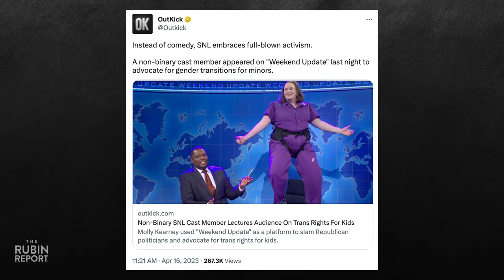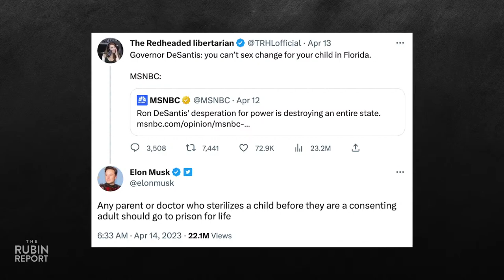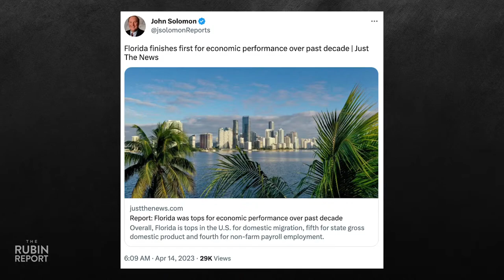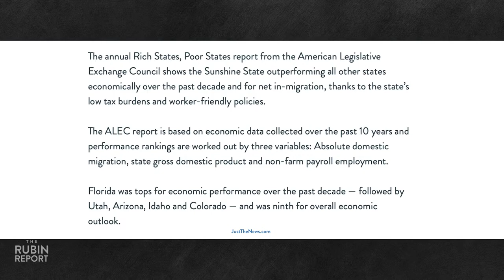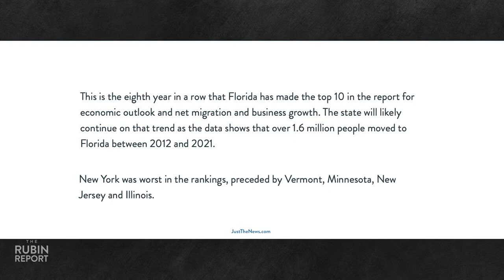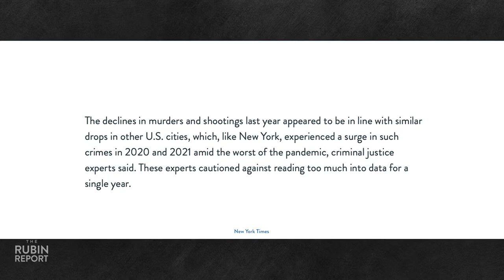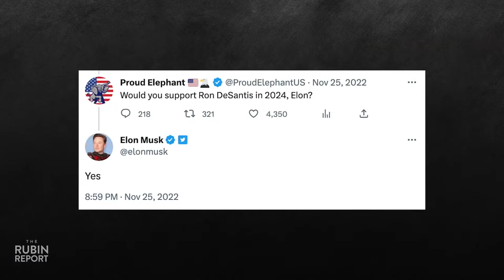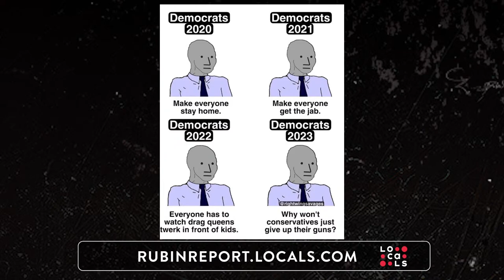Bill Maher & Piers Morgan Rip Into Guest Defending Trans Athletes | Direct Message | Rubin Report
Dave Rubin of “The Rubin Report” talks about “Real Time with Bill Maher” host Bill Maher and guest Piers Morgan pushing back on the insane claims of Democrat Katie Porter about Riley Gaines and the threat to women’s sports from trans athletes like Lia Thomas; Saturday Night Live’s first non-binary cast member Molly Kearney lecturing SNL’s audience about the importance of trans kids surgery; Elon Musk’s shocking statement about transgender surgery for children; Ron DeSantis taking a stand against trans women in sports; Ron DeSantis dealing with protesters who jumped on stage during his speech; CNN’s Don Lemon talking to Mayor Eric Adams about the rise in NYC crime; street takeovers and looting at a Compton gas station and downtown Chicago; Elon Musk’s shocking Twitter revelations during his Tucker Carlson interview; and much more.

Moink - Join the Moink movement today! Get grass-fed and grass-finished beef and lamb, pastured pork and chicken, and wild-caught Alaskan salmon, direct to your door.
Rubin Report listeners and viewers get FREE FILET MIGNON for a YEAR.

0:00 Intro
3:02 Piers Morgan Owning Katie Porter
7:41 Bill Maher on Trans Athletes
10:56 SNL Pushing for Trans Kids
18:50 Ron DeSantis Defending Women's Sports
22:34 Florida's Flourishing Economy
27:38 Eric Adams on Rising NYC Crime
31:13 The Utter Chaos of Blue States
36:43 Elon Musk on Twitter Revelations